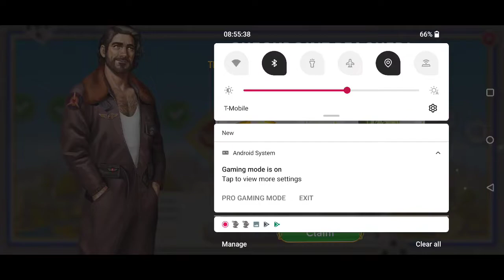SCENE 217 JUNE'S JOURNEY STB #38 BOOK 1 CH 44